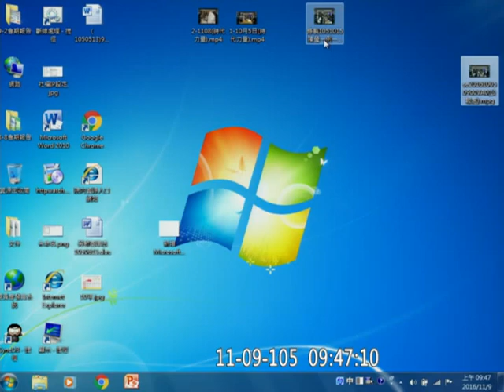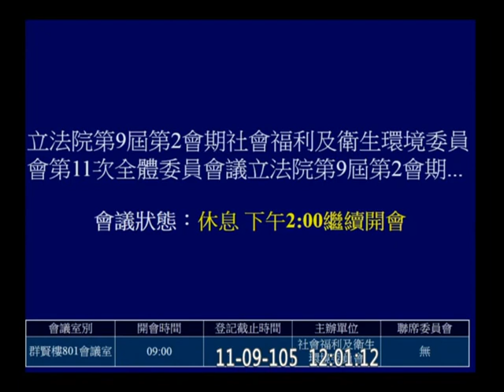20161109 社福衛環 AM 勘驗10月5日衛環錄影錄音 【立法院演哪齣？】